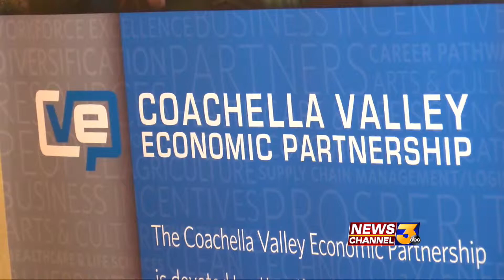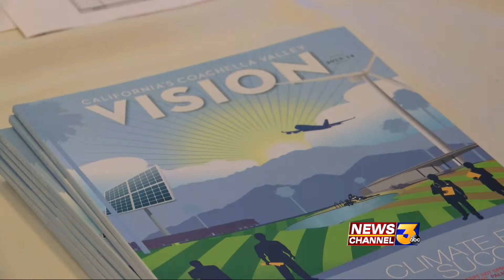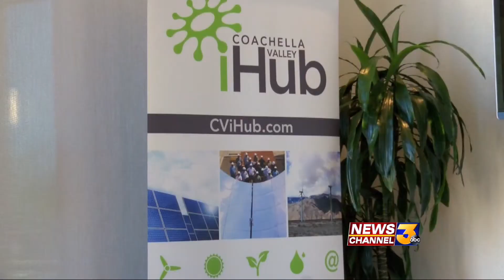CVEP SBA Event KESQ 5 PM 9 2 14